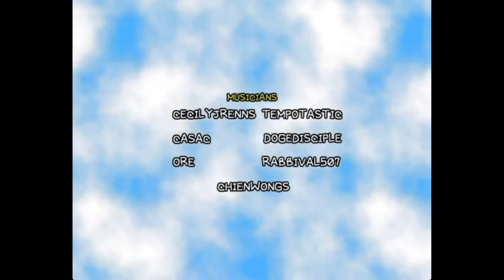Omori Reverie CHAPTER 2 Ending Sequence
Chapter 2s ending to the amazing mod Reverie!
Mod description:
"Welcome back, Dreamer."
"Many things have changed."
"Is there something you have forgotten?"
OMORI: REVERIE is a modded fangame project, set after the events of OMORI's good ending. In Chapter 2, the players find themselves back into a strange-yet-familiar location - Fallen World! Overcome new enemies, befriend new allies, and dig deep for the secrets about the changing nature of HEADSPACE!

FOLLOW THE PROJECT TWITTER

LANGUAGES
JAPANESE (IMPORTANT: Has different installation process)
JP Language Compatibility Mod required for JP Version

Reverie is a modded fangame project intended to provide some closure to the player after the events of OMORI's good ending. It may feel to players that many plot lines within Headspace are largely left unfinished without a proper ending, especially in the 'true' route of the game. This mod aims to amend this somewhat, and give a satisfactory conclusion to many characters in Sunny's dream world, such as SWEETHEART, SPACEBOY, and more. Another objective is to expand on the events of the True Ending, and explore Sunny's psyche, as well as his relationship with his friends, after having come to terms with the truth.

Our biggest priority while developing Reverie is 'faithfulness'. We will attempt to keep the characters of this project as close as possible to the base game, and try our hardest not to make any significant changes to their personalities and traits without a very good reason. Most actions they take will be determined not by convenience or flight of fancy, but by analyzing their established motivations and seeing how they might react to the events that will take place in Reverie. We will be forced to take a small degree of artistic freedom, however, as without it telling a brand new story is impossible.

FEATURING:
3 entirely new party members (DOUGHIE, SWEETHEART, and SPACEBOY), all with their completely unique skillsets and niches

A new story following the events of the good ending, with current total playtime of ~90 minutes

2 new area, the mysterious underground tunnels, complete with all new enemies and bosses

A totally revamped OTHERWORLD, with new bosses and enemies.

2 difficulty modes: normal and hard

PLEASE NOTE:
You ONLY need to download CHAPTER 2 to play the full experience! The files for CHAPTER 2 includes that for CHAPTER 1.

Please use the LATEST version of ONELOADER! REVERIE is only compatible with ONELOADER version 1.1.3 and higher.

Because Reverie is a rather big mod, it will undoubtedly have some bugs even after release. Because of this, we will likely be releasing updates every once in a while.

Reverie makes some quite heavy changes to the game files, which will cause errors if mods that alter the same files are used in conjunction (Smile More is an example).

FOR VERSION 2.5 OR OLDER: Old save files are not compatible across each other due to large coding changes.

Frequently Asked Questions:

How do I install OneLoader?
Please use the link below to download the latest version of OneLoader, and follow the instructions to install the modloader. link If you have further problems, please feel free to hit us up on the community discord server! We'd be happy to help.

IMPORTANT: If you already have GOMORI installed, you can use this GOMORI mod to switch to OneLoader easily: link

I have some ideas that I think would be really interesting in Reverie / I want to discuss Reverie's direction and plot with others / I want to use my skills to help out and participate in the development process! How can I do this?
First of all, thank you so much for showing interest in our little mod! You can discuss, suggest, and even help out by joining our discord server: Invite . We would greatly appreciate help of all kinds, such as art, music, RPGMaker development, javascript programming, and more! We're looking forward to seeing you there!